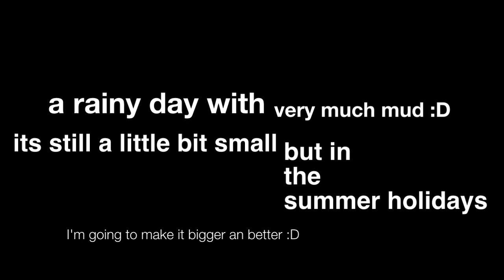The home trail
We built it in the last holidays  its still a little bit small but funny.
In the summer holidays i'm going to build again there :D